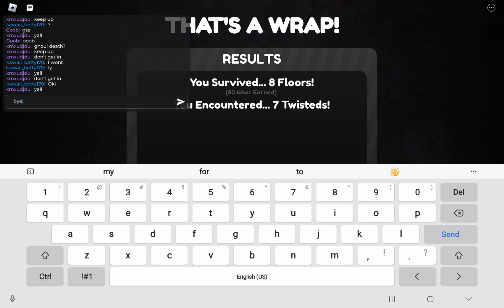Doing a dandys run! (with my new friends :D) |Dandy's World | Roblox